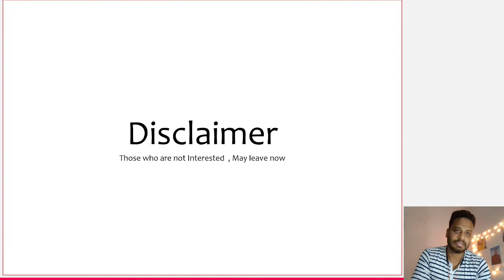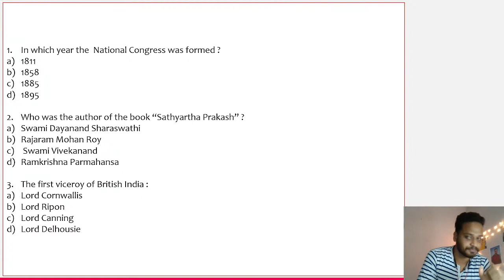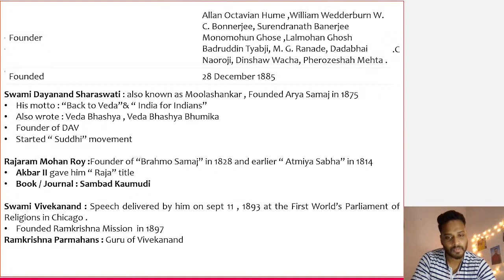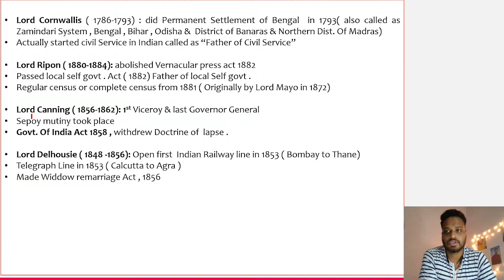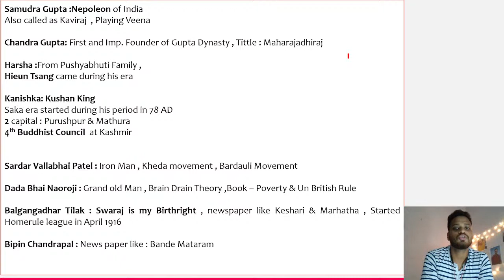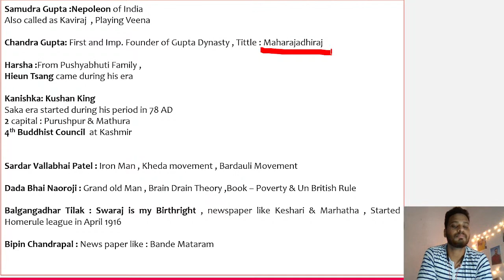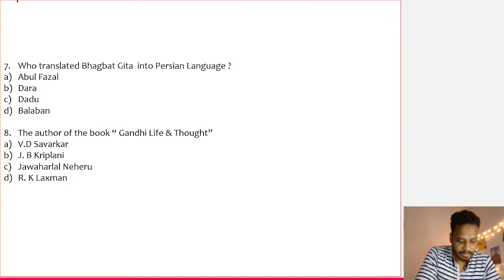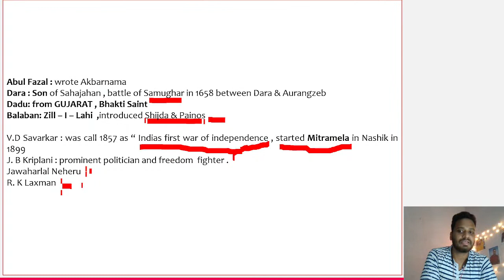Revenue Inspector Class-1 | osssc recruitment | PYQ Discussion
Dear Learners,
We are launching a the special batches
1. Major subjects will be covered by our educators
2. 275+ hours of live classes.